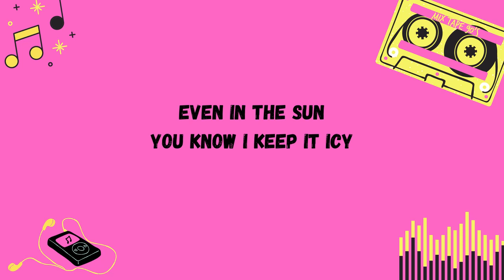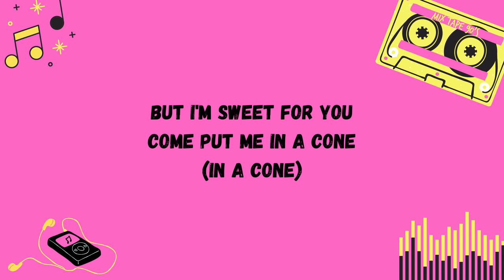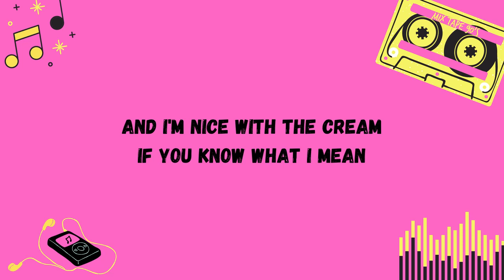BLACKPINK x Selena Gomez - Ice Cream (Lyrics)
Ice Cream (Romanized) - Blackpink x Selena Gomez

Brr, brr, frozen
Keep it fresh like roses (oh)

Ice cream

michin michindeutan sokdo In my La Fera
neomu ppalleo neoneun ppikkeut
weonhandamyeon geunyang jireum
Millis Billis maeil beoreum
hannyeoreum sonmoge eoreum